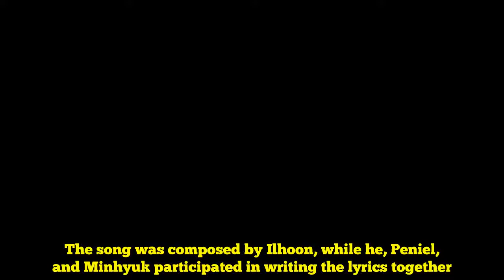BTOB explain 'The Feeling' in pre-release single audio teaser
BTOB have released an audio teaser for "The Feeling"!SEE ALSO: BTOB will be making a comeback this month with their 11th mini album 'This Is Us', starting with a pre-release track, "The Feeling". The audio teaser above shows the members by the ocean, smiling brightly, accompanied by the beautiful melody of "The Feeling". The song was composed by Ilhoon, while he, Peniel, and Minhyuk participated in writing the lyrics together. "The Feeling" will be released online on June 11 at 6 PM KST.